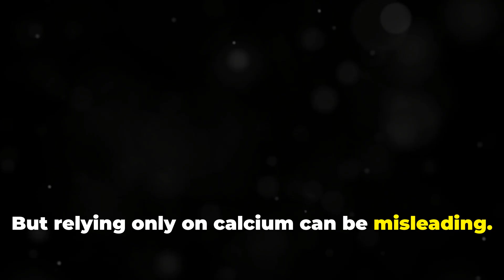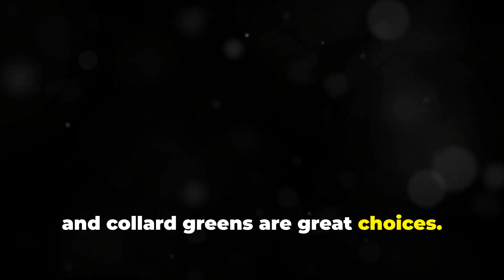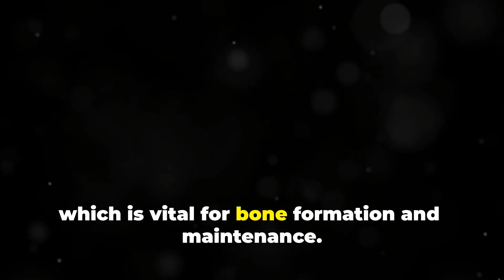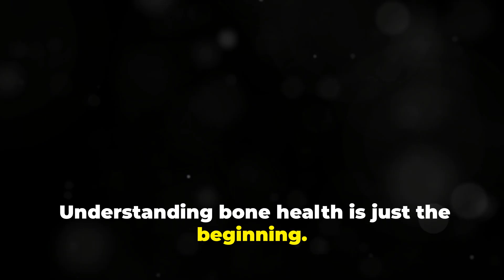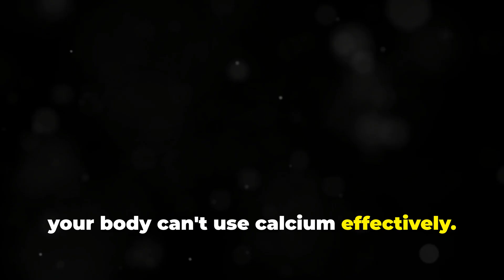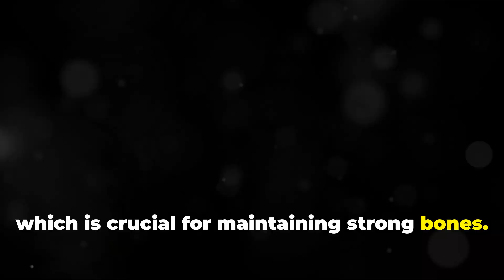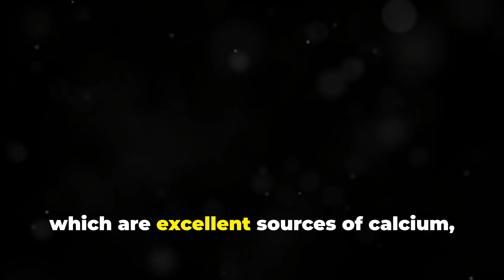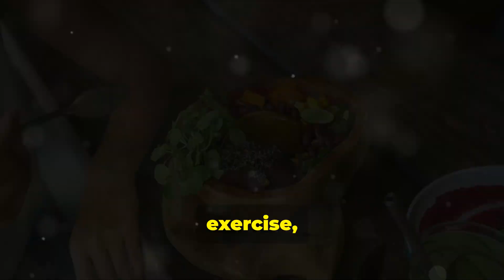Natural Bone Healing Secrets SENIORS need to know!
Are you tired of living with brittle bones and constant joint pain? As we age, our bones naturally lose density, leading to osteoporosis, osteopenia, and other bone-related issues. But what if you could strengthen your bones naturally, without relying on harsh medications or invasive surgeries? In this video, we'll share the amazing secrets to fixing your bones naturally, from diet and nutrition to exercises and lifestyle changes that can help improve bone density and reduce the risk of fractures. Say goodbye to brittle bones and hello to a stronger, healthier you!

Welcome to 'The Good Life'! 🌿 Our channel is dedicated to helping you achieve optimal health and wellness through natural remedies, nutritious foods, and practical lifestyle tips. 🥦💪 Whether you're looking to manage diabetes, lower cholesterol, boost your immune system, or simply age gracefully, we've got you covered. 🌟 Join us on this journey to a healthier, happier you as we explore the benefits of superfoods, dietary supplements, and holistic health practices. 🌼✨

Outlne:
00:00:00 Debunking the Calcium-Only Myth for Bone Health
00:01:14 Prevalence of Osteoporosis and Bone Fractures
00:02:00 Key Causes of Declining Bone Health
00:02:38 Top Bone-Boosting Foods and Their Roles
00:03:16 Importance of Unrefined Salts for Bone Health
00:05:28 Like Share Subscribe
00:05:48 Role of Sunlight and Vitamin D in Bone Health
00:06:26 Rebounding as an Effective Exercise for Bone Density
00:07:06 Common Habits and Foods That Harm Bone Health
00:08:46 Importance of Balanced Rest and Sleep
00:09:22 Summary of Natural Methods for Better Bone Health